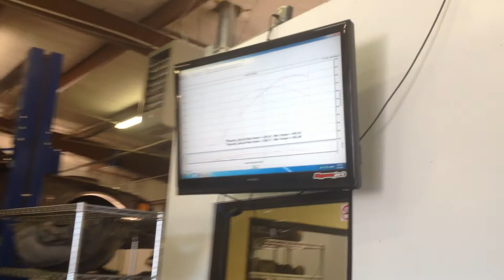Monza C5R LSX 427 Dyno - "untuned"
Sean Burt's 1976 Monza.  Custom C5R LSX 427 power plant.  T-56 6-speed to an IRS.